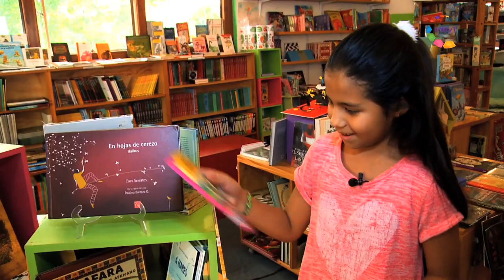Te invito a leer - Trailer